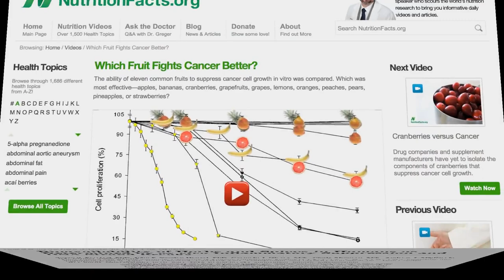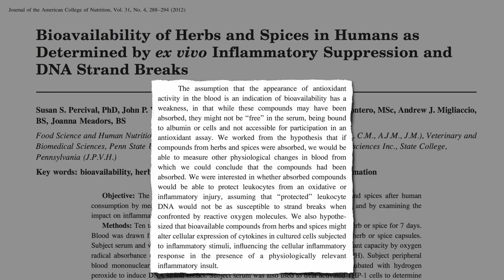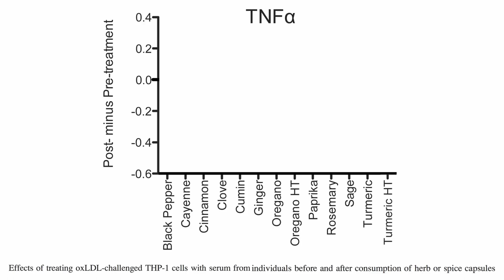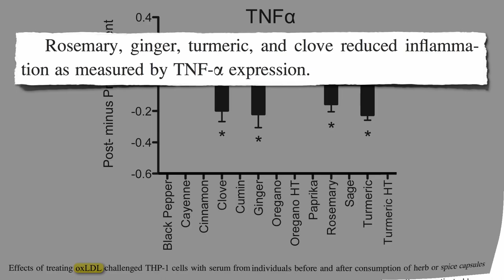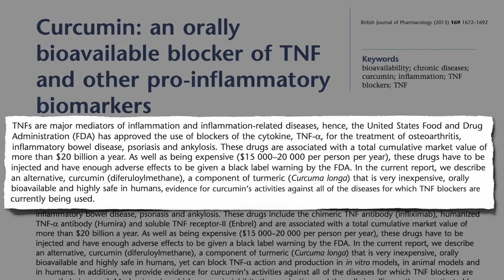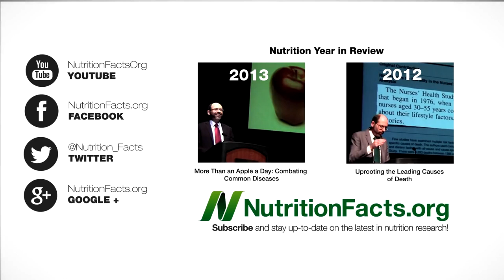Which Spices Fight Inflammation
An elegant experiment is described in which the blood of those eating different types of spices such as cloves, ginger, rosemary, and turmeric is tested for anti-inflammatory capacity.